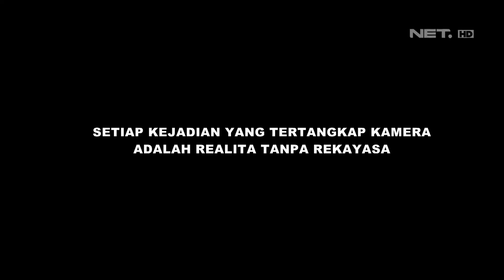Akibat Tidak Menjaga Pola Makan, Pasien Ini Terserang Kolesterol yang Cukup Tinggi